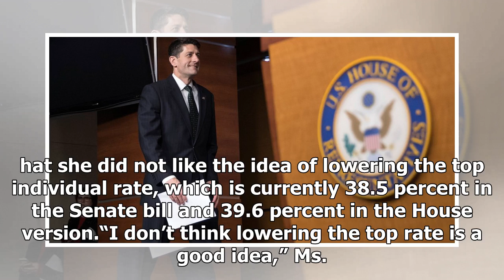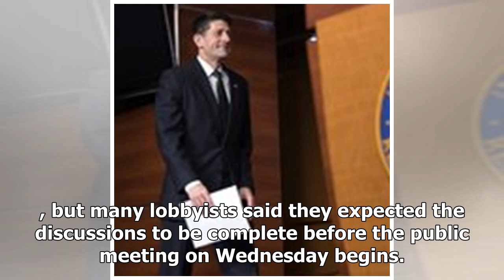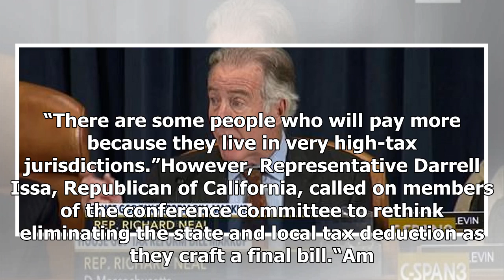- Breaking News TNCRepublicans, closing in on final tax bill, aim for a vote next week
►* Fanpage:
►* Google Plus :